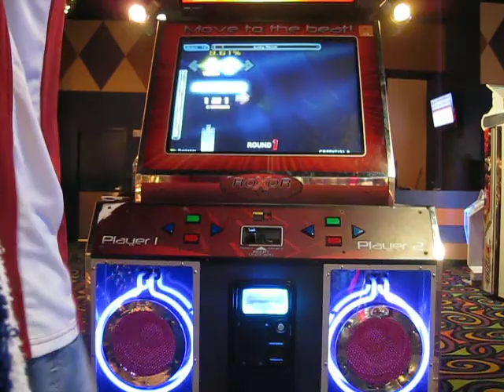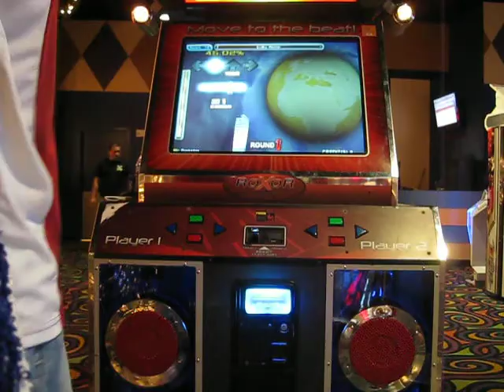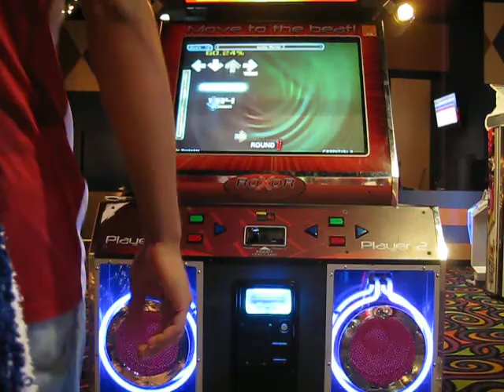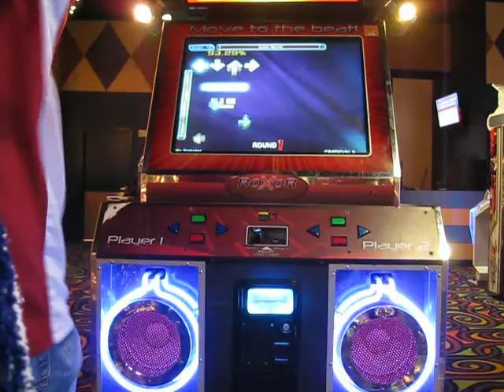Darkstar - Lucky ~remix~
lolz. I need to work on those trills. I love this song though :D